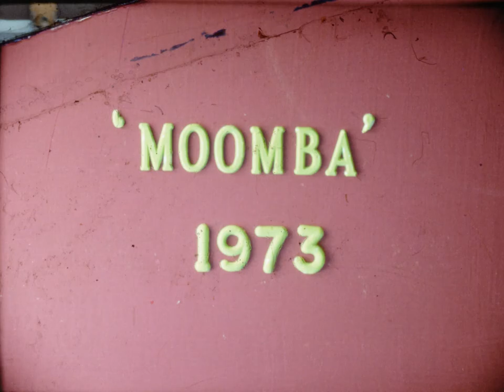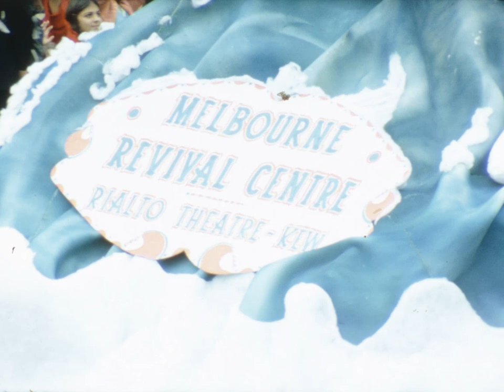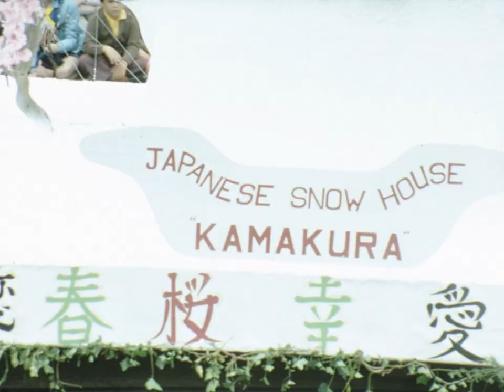'Moomba' 1973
This silent 16mm film shows footage of the 1973 Moomba parade at the intersection of Victoria and Swanston Streets and captures the parade and crowds of onlookers as it passes through the city.

At the beginning of the film we see the 1973 King of Moomba, Sir Doug Nicholls (Yorta Yorta, 1906 – 1988), waving to the crowd from the back of a car, followed by the Queen of Moomba, Janice Bridgeford. Sir Doug Nicholls was a celebrated football player, pastor, and activist for First Peoples rights, and one of the founders of the Federal Council for Aboriginal Advancement (later the Federal Council for the Advancement of Aborigines and Torres Strait Islanders). He became Governor of South Australia in 1976 and was knighted in 1977.

The camera then follows the procession of floats, dancers, baton twirlers, stilt walkers, clowns, and other entertainers as they pass through the crowds of people down Swanston Street. Notable floats include the Wizard of Oz, Malta Travel Service, Clarke Mobile Cranes, Four’nTwenty Pies and ATV0, ‘Australia’s Action Station’.

Photographed by John Pallaris. Donated to ACMI by Tim Gammon.

This is one of many films digitally preserved by ACMI.